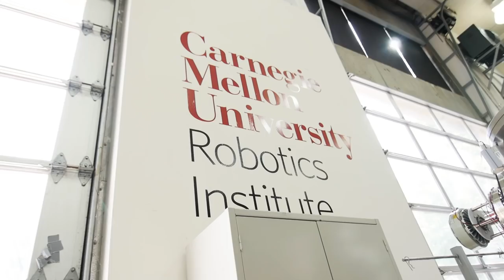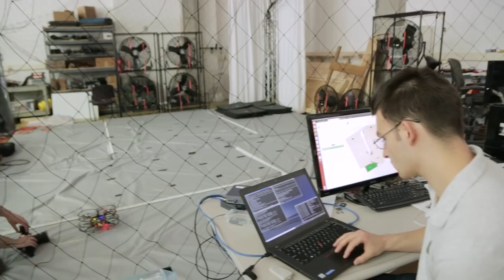Teaching groups of drones to fly in formation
A team of researchers at Carnegie Mellon demonstrate how drones can fly together without pre-programming and how to help drones fly safely in heavy winds.